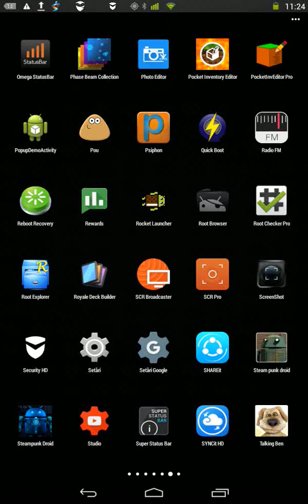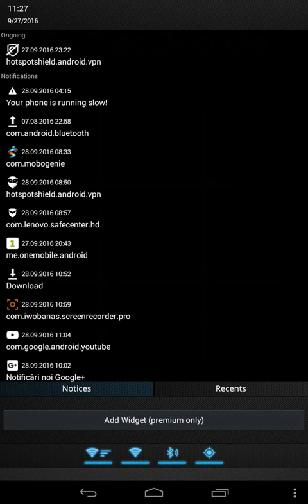TicTacDroide - Me vs Android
I play android vidoe games free and i just Tie android every time